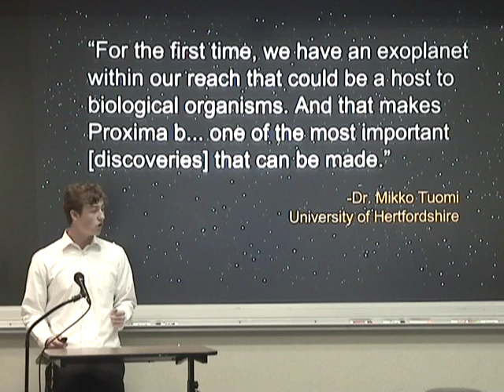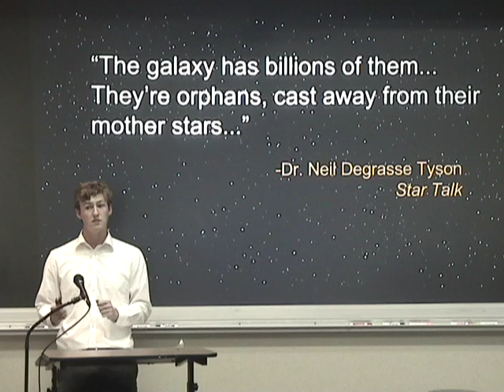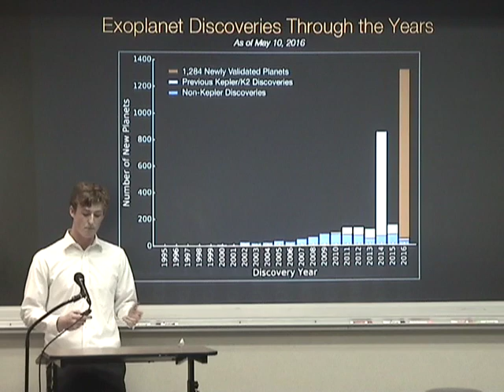Expository Speech ('17)